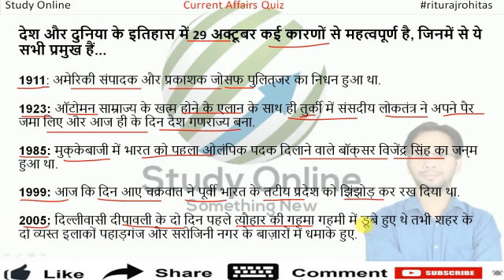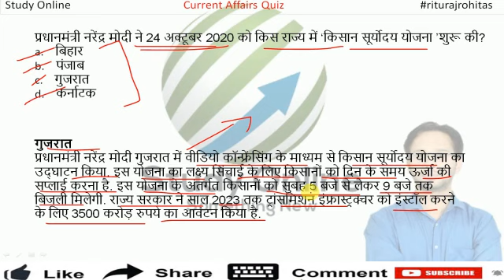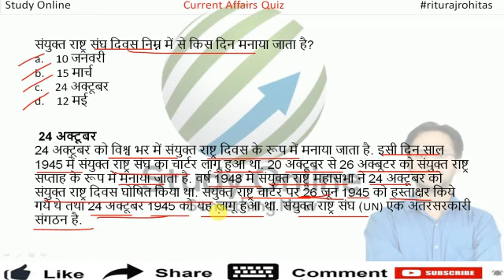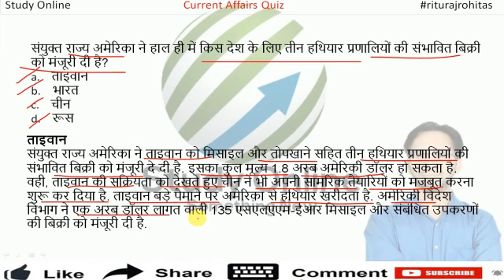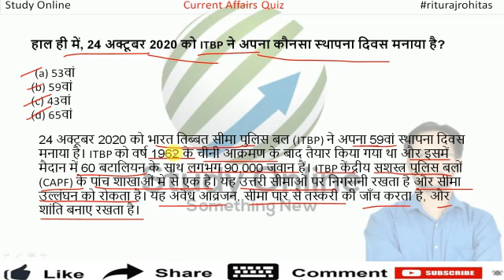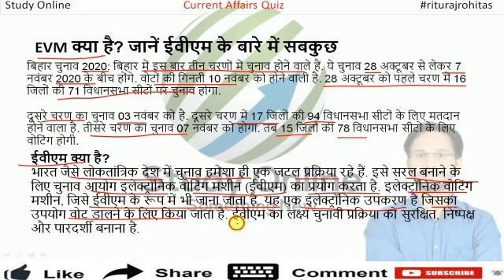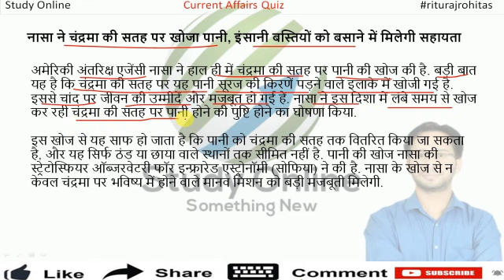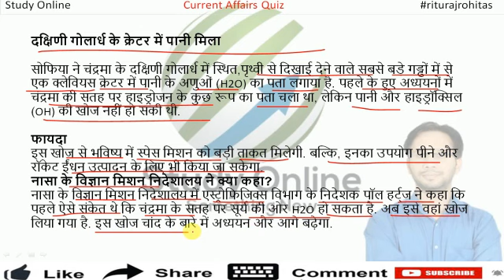29 October| Current Affairs 2020 |Current Affairs Today | Daily Current Affairs | IPL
29th October Current Affairs 2020 | Current Affairs Today | Daily Current Affairs 2020 October 2020 Current Affairs Today: In this session, we discussed Current Affairs 2020 in our daily Morning Show from various sources like The Hindu Newspaper, Economic Times, PIB, PTI, Business Standard, News on Air, DD News Etc.

mohammed siraj,
kkr बनाम rcb,
tom banton,
csk vs mi,
gurkeerat singh,
kkr vs. bangalore,
kkr vs rcb 2020,
devdutt padikkal,
yuzvendra chahal,
pat cummins, mp jail prahari 2020,